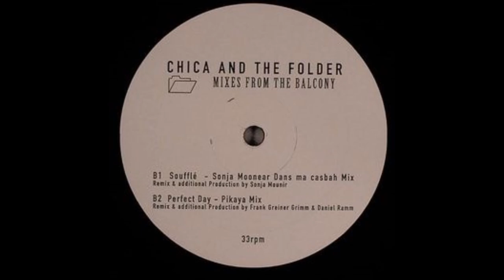Chica & the folder - Soufflé (Sonja Moonear Dans ma Kasbah Mix)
Chica and the Folder - Mixes from the Balcony EP
Label: Monika Enterprise ‎– monika 56
Format: Vinyl, 12", 33 ⅓ RPM
Country: Germany
Released: 24 Sep 2007
Genre: Electronic
Style: Minimal, Tech House

I don't own the rights of the track or the picture, so if you're the musician, producer, label owner or artwork designer and want this to be deleted please contact me and i will remove the video as soon as possible.